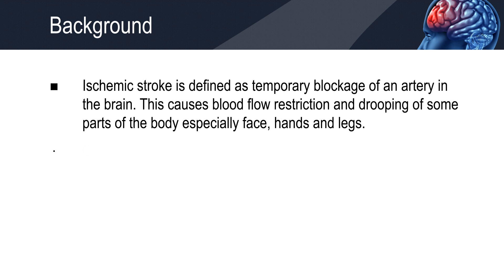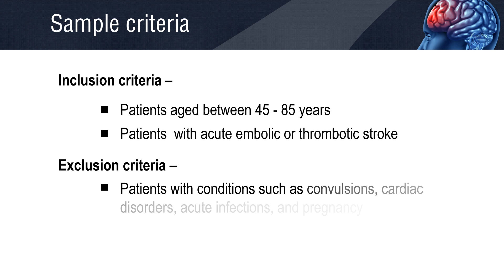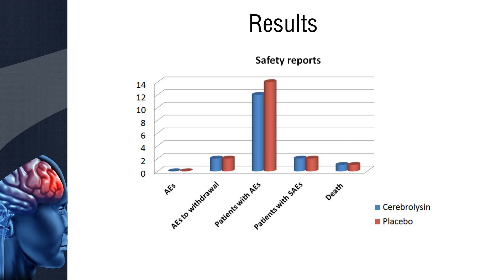Cerebrolysin is effective in the early recovery after acute ischemic stroke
Efficacy and safety of cerebrolysin treatment in early recovery after acute ischemic stroke: a randomized, placebo-controlled, double-blinded, multicenter clinical trial